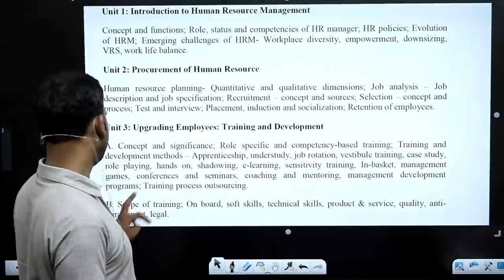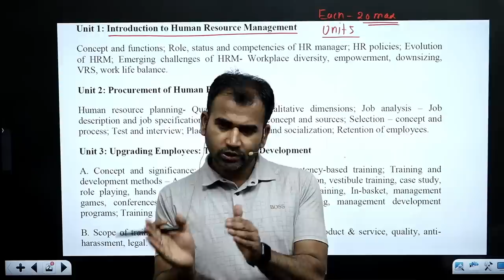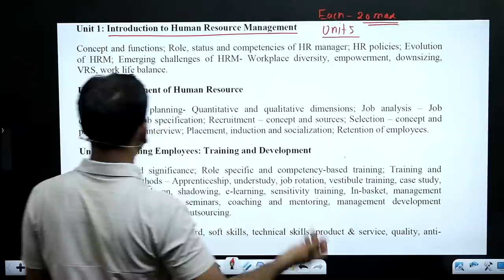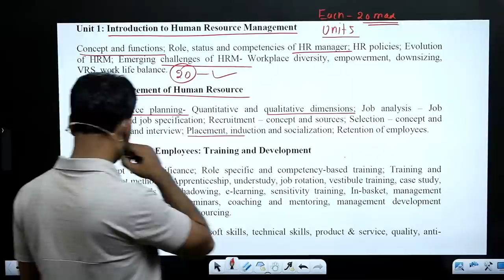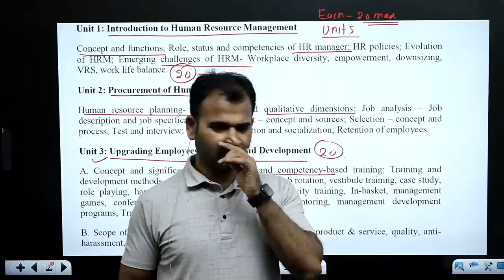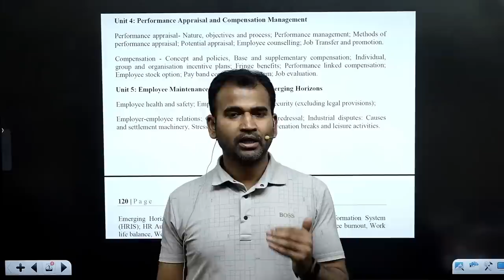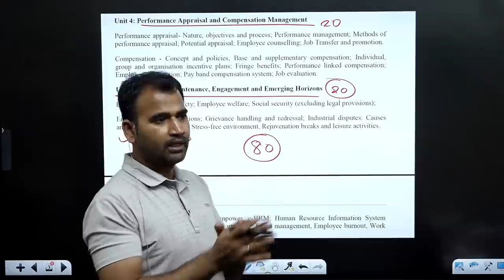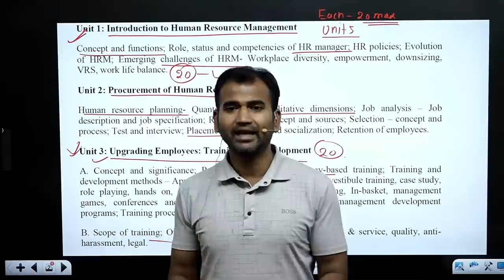human resources management | hrm | में कुछ नहीं पढ़ा | how to study | b.com nep du sol | by anuj sir